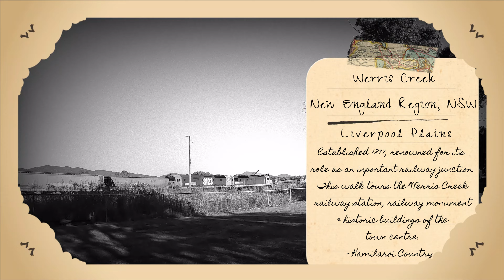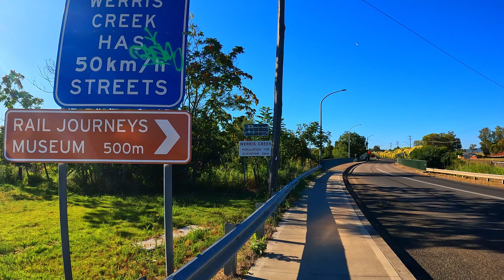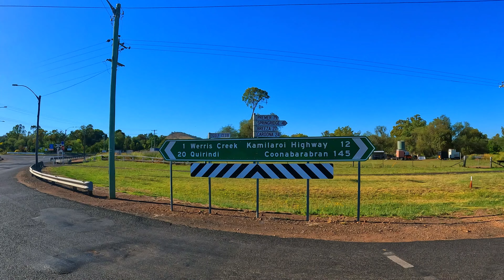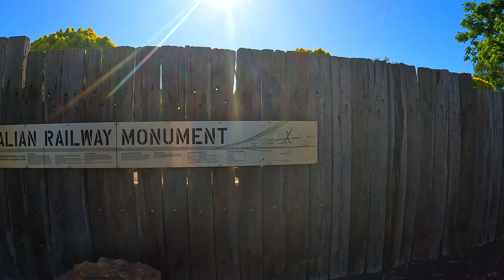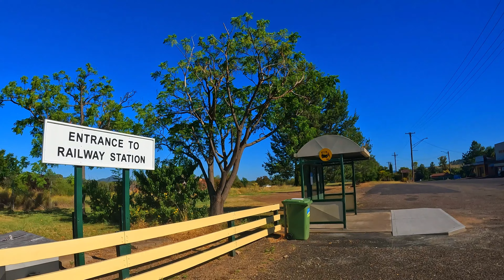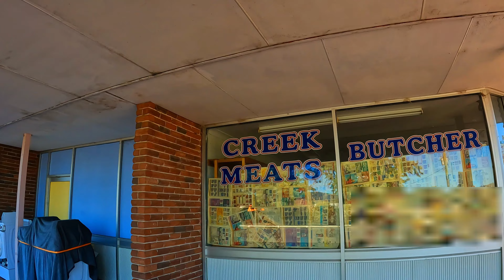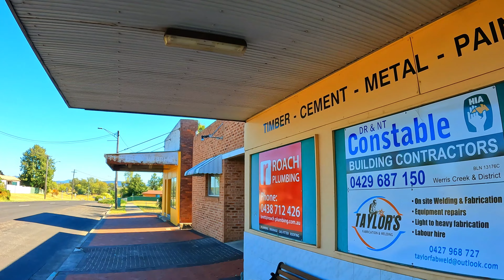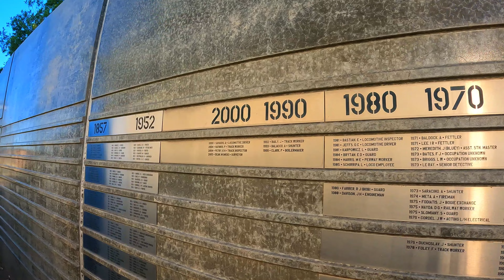Walking Around Werris Creek | A Beautiful Small Country Railway Town | New England Region | 4K HDR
Werris Creek, a small old country town on the Liverpool Plains of the New England region of New South Wales. Werris Creek is a beautiful old town with so much character and is extremely photogenic & is renowned for it's importance as a railway junction - with tracks headed off in 5 different directions from here. It was historically one of Australia's largest train stations.
Werris Creek Railway Station is also home to the Australian Railway Monument and Railway Museum. There are to honour the memory of more than 2400 men & women who have lost their lives while on duty as contractors and employees of the Australian Railway. The monument is truly impressive with its huge sculptures that represent different trades of railway workers & a beautiful amphitheatre constructed of old railway tracks materials.
There is also the Australian Railway Museum inside the heritage listed station building, but as I was there very early in the morning, it was not open. But I did do a walk around the beautiful old station as a freight train was coming & going from the local grain silos for it to be loaded up & carted off to another part of Australia.
This walk also includes scenery from the southern end of the main street - which is where the walk begins. Then we head on down to the southern entrance to town - that is the Tamworth side end of town - Tamworth is about 40kms North East of Werris Creek. From this point we walk around a beautiful back street taking in the magnificent countryside - which is truly beautiful - especially as it was only about 7:30am in the middle of summer and the sun was rising and the light over the town was so pretty.
Then from here, we go to the Werris Creek Train Station, Australian Railway Monument and Australian Railway Museum and walk about as previously noted.
From the station we walk over a footbridge that takes us over the train tracks, directly into the heart of the Werris Creek main streets shops. The old buildings - many of which appear to be frozen in time - are so beautiful and full of character. We walk most of the main street - only missing the southern most block which is home to one of the local pubs and a Chinese restaurant - I tried to zoom in during editing on this section. The walk was just too long for me to cover it all on the day.

I do hope you enjoyed this Aussie Adventure with me.

Aussie Adventures With Rose

Please consider "Buying Me A Coffee" to support the continuing growth of my channel.

My videos highlight Australia in all it's forms as I experience it.

I'll See You for the Next Aussie Adventure with Rose xo